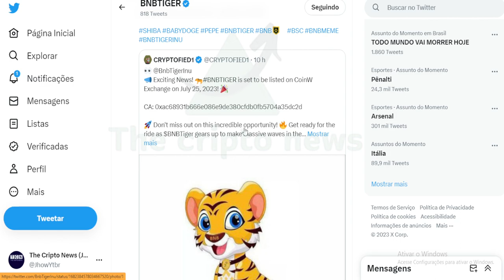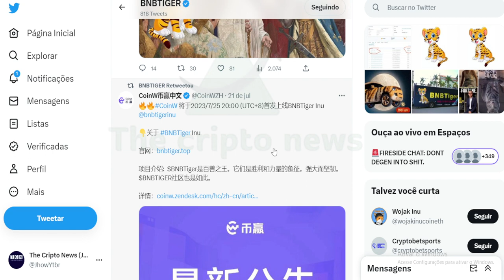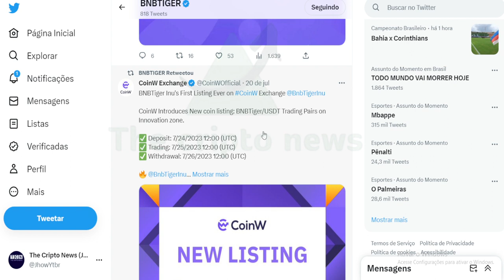BNBTIGER FELIZ DA VIDA !!